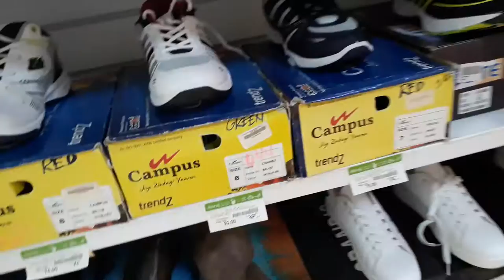How To Buy Footwear Online - Footwear Shop Business Ideas - Sshop Business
sleeper and chappal shop

how to buy footwear online - footwear shop business ideas - slipper shop business

About This Video - Quick tips and tricks that'll make shoe shopping easier and better. There are a lot of things about our feet and about shoes that most people are unaware of. For example, our feet grow all through our lives, or that you might be a certain size at one brand but your size could differ at another brand. It's very important to know these things, especially for women, because we give a lot of importance to the appearance of our shoes at the cost of comfort. You might be unaware of this but a comfortable pair of shoes increases your level of confidence. This video will really help you get a good pair of shoes without hurting your feet!
Always remember, fashion is important, but not in exchange for your health!

Keep these tips in mind before your next shoe shopping  trip.
Love,

Irfan khan
Irfan khan shoes factory
shoes business idea
business ideas
shoes wholesale market in Agra
business
laghu udyog business
Shoes making factory
footwear business idea
how to start shoes business idea
footwear ka business kaise karen
start footwear business in low investment
business ideas in hindi
startup ideas
business ideas
startup ideas 2019
shoes shop business
agra shoes wholesale market
men's footwear in agra
men's footwear products
footwear making machine
shoes collection
shoes
footwear design
footwear business
Agra wholesale footwear
Aaj ki iss video mein hum shoes business se judi jaankari le kr aaye hain...Shoes Shop kaise start karein ? Kitni lagat lagaye starting mein, Original maal kahan se uthaye , First Copy shoes kahan se uthaye .in sabhi baato ko hum aaj iss video mein lekr aaye hain. Aap ko ye video kaisi lagi hume comment kr k jarur batayein.